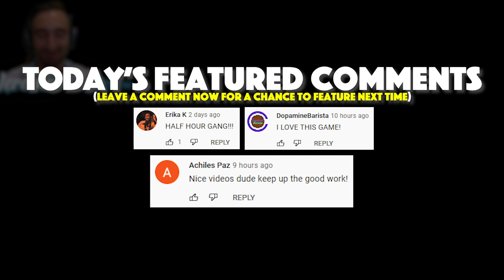Playing CHAOS Mode In Worms W.M.D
Today we are Playing CHAOS Mode In Worms W.M.D